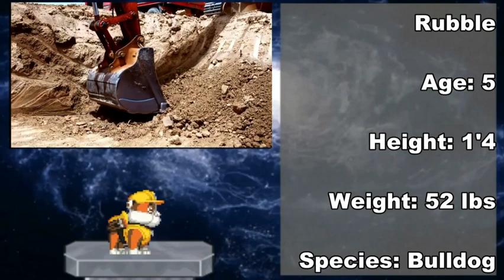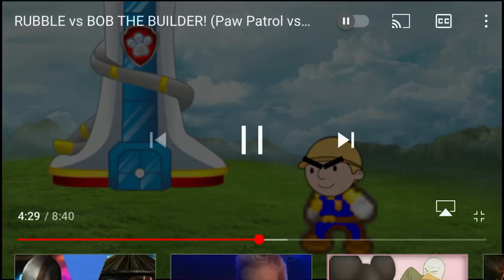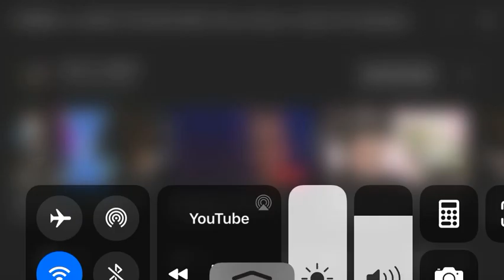Reaction episode 110 to Rubble vs bob the Builder